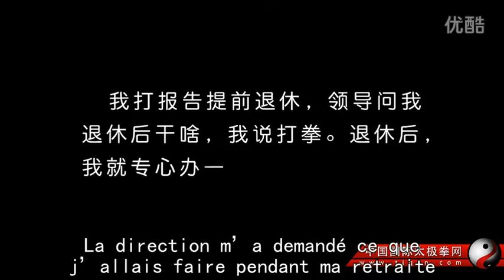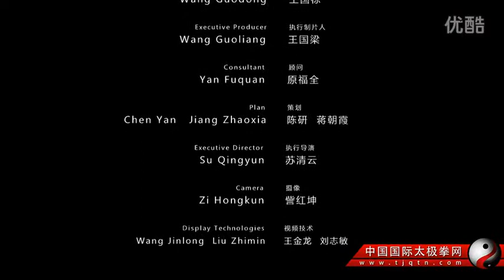Interview de la télévision chinoise de Maître Ding Dahong